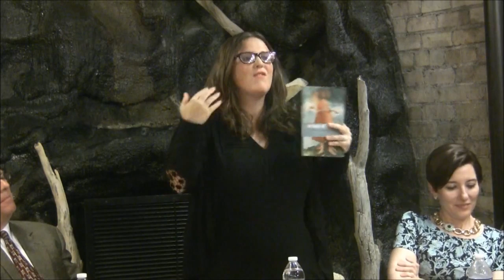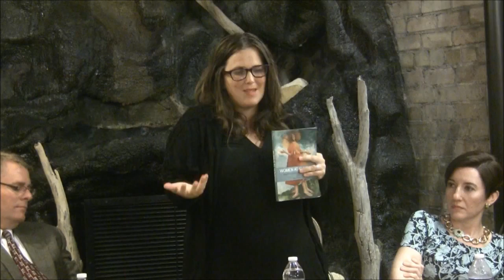"Women at Church" Panel Discussion and Q&A (August 28, 2014)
For the August 28, 2014 official release of Neylan McBaine's Women at Church: Magnifying LDS Women's Local Impact, a panel discussion was held at Zion's Books in Provo, Utah

The discussion panelists for this event are:

--Camille Fronk Olson, dean of the BYU School of Religious Education and author of _Women of the New Testament_.

--Blair Van Dyke, co-editor of "The Expanded Canon in Mormonism," and instructor at the UVU Institute of Religion.

--Courtney Clark Kendrick, Deseret News columnist, better known in the blog world as C. Jane.